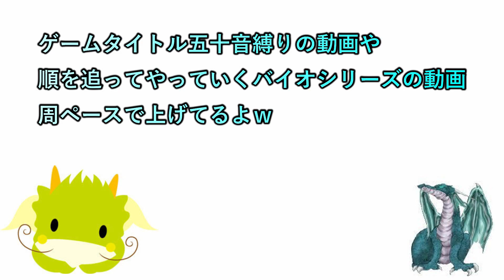【妖怪ウォッチ1】 #79 まぼ老師のニックネームが食べ物シリーズ！？ｗｗ 【懐古実況プレイ】【ネタバレ注意】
switch,スイッチ,ニンテンドースイッチ,Nintendo switch,妖怪ウォッチ,妖怪ウォッチ1